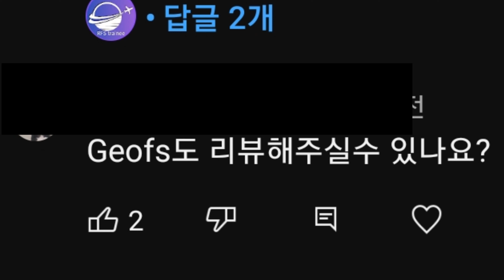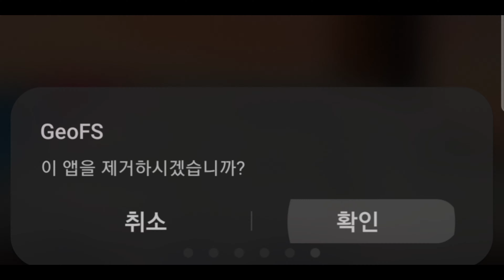광고랑 현실이랑 너무나도 다른 게임... (GEO FS 리뷰)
GEO FS 플레이하실 분들은 제발 고성능 기기로 플레이하시길 바랍니다...(일반 스마트폰은 나가리...)